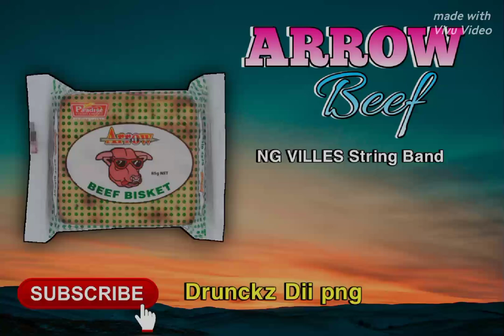ARROW Beef (Png Music) NG VILLES String Band [Drunckz Dii png]